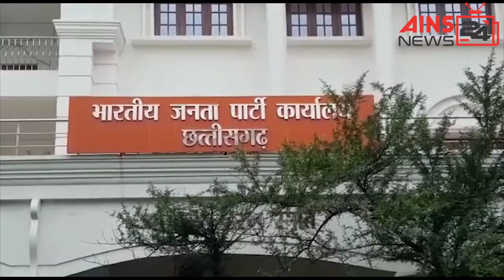मिठाई नहीं तो लाई चना, नितिन नवीन मांफी मांगे, महिला मोर्चा का पैदल मार्च, शिवमहापुराण कथा पाठ.....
If not sweets then brought gram, Nitin Naveen asked for forgiveness, march of Mahila Morcha, Shivmahapuran story text